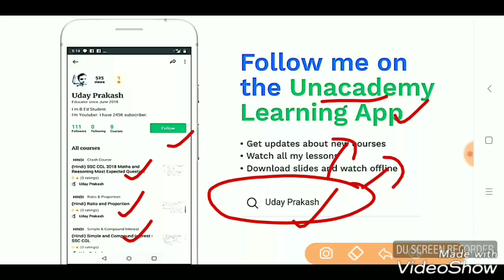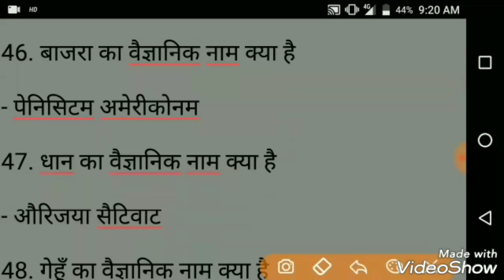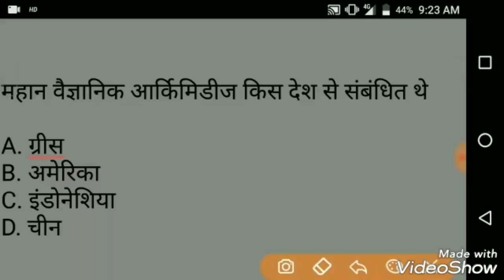Railway Group D 2018 | Gk के प्रश्न | महत्वपूर्ण वैज्ञानिको के नाम | RRB Group D Science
Railway Group-D Gk most important question.
Important Scientists name.